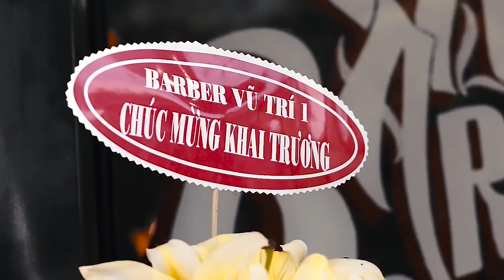Khai Trương Chi Nhánh 13 | 12/09/2019 | Nhiều phần quà hấp dẫn đang đợi bạn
Hệ thống các chi nhánh tại TPHCM:
💢 Quận 3

💢Quận 4
271 Khánh Hội, Phường 5

175 Phan Đình Phùng, Phường 17